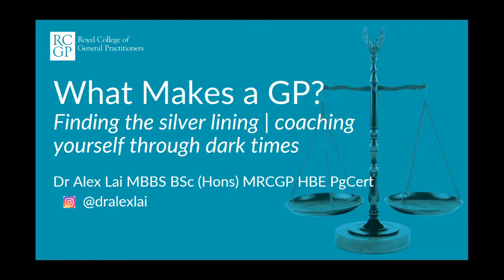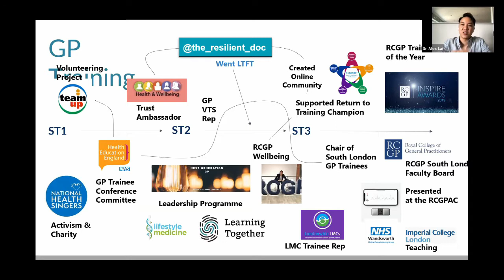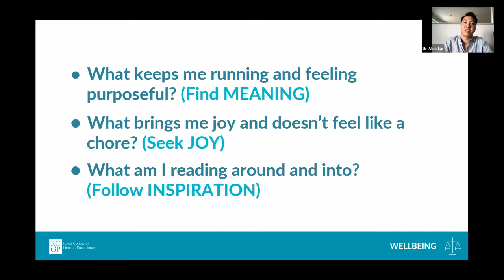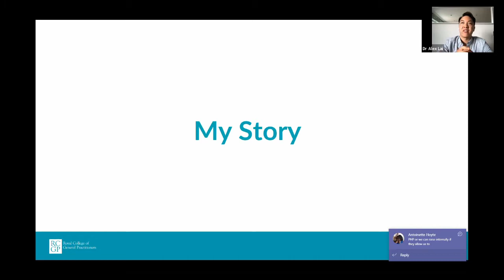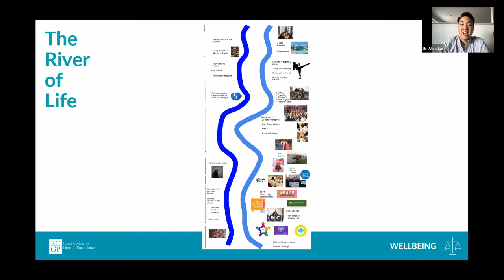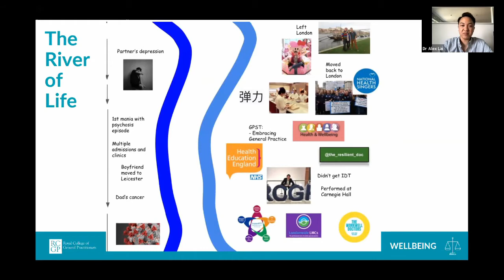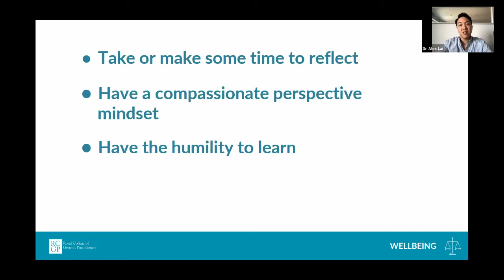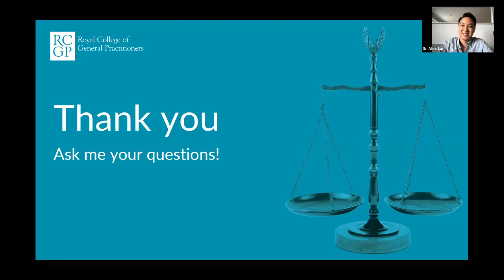What Makes a GP | Coaching yourself through dark times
Learning how to deal with personal crises on top of working pressures is vital at every stage of life, but particularly in your early career as a GP. Dr Alex Lai explained how techniques from coaching helped him reassess his professional and personal priorities.

Recorded as part of our national AiT and First5 Conference 'What Makes a GP' tailored for early career GPs, on 21st July 2021.

Host: Dr Meera Kumar

Further resources where you can seek help, contact other colleagues, and gain support.

NHS Practitioner Health and you can also text NHSPH to 85258
- Mental health support for doctors and dentists

- Free, confidential psychological support services for all those working in frontline healthcare roles

- Resources, support lines, and further information about GP wellbeing

- Mentoring available to RCGP members at every stage

BMA counselling is available through and a 24 hour helpline is 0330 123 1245
- The British Medical Association wellbeing offer; helpline open to any medical student or doctor, partners and/or dependents (regardless of BMA membership)

- Registered charity, supporting doctors’ mental health and wellbeing

- Helps distressed doctors and their dependents to identify charities and funds to support them when in financial need

- peer support for doctors and medical students with mental health concerns

- For doctors in difficulty